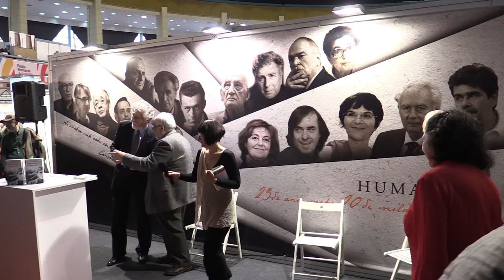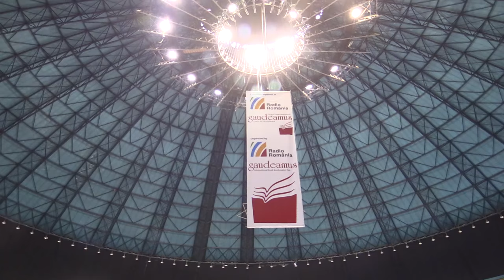Victor Ieronim Stoichita - Despartirea de Bucuresti: Ed Humanitas - Gaudeamus 2015 11 21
14.30 EDITURA HUMANITAS – nivelul 0.00:45
Lansare de carte şi sesiune de autografe:
„Despărţirea de Bucureşti: O povestire”,
autor Victor Ieronim Stoichiţă
Participă: Victor Ieronim Stoichiţă, Ioana Pârvulescu,
Andrei Pleşu, Gabriel Liiceanu